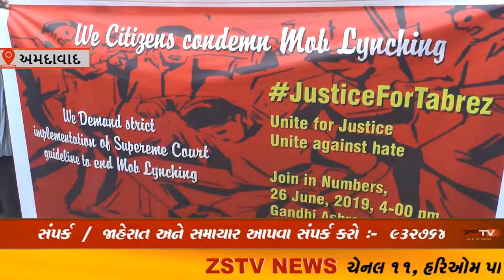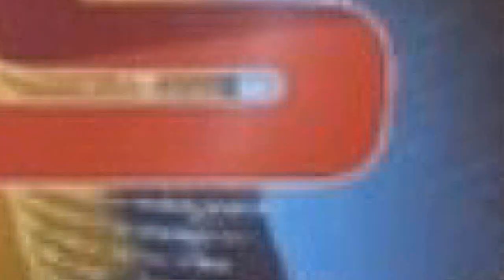અમદાવાદ મુસ્લિમ સમુદાય દ્વારા રેલી નું આયોજન રેલીનું આયોજન કરવામાં આવ્યું હતું.// ZSTVNEWS//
અમદાવાદમાં મુસ્લિમ સમુદાય દ્વારા ઝારખંડમાં બનેલ ઘટનાને લઇને ગાંધીઆશ્રમથી કલેક્ટર કચેરી સુધી "જસ્ટિસ ફોર તરબેજ"  રેલીનું આયોજન કરવામાં આવ્યું હતું.ઝારખંડમાં યુવાનોને ઢોર માર મારવાની ઘટના ના ઘેરા પ્રત્યાઘાતો સમગ્ર દેશભરમાં પડ્યા છે અને મુસ્લિમ સમુદાય માં રોષ જોવા મળ્યો છે ત્યારે અમદાવાદમાં મુસ્લિમ સમુદાય દ્વારા ઝારખંડમાં બનેલ ઘટનાને લઇ અમદાવાદમાં   "જસ્ટિસ ફોર તરબેજ"  રેલીનું  આયોજન કરવામાં આવ્યું હતું.